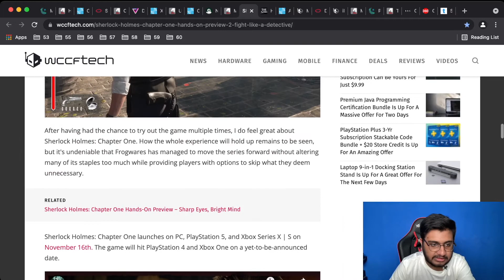Sherlock Holmes Chapter One Combat Hands On Preview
The Ukrainian developer Frogwares have been making Sherlock Holmes games for nearly two decades, and now, after a five-year hiatus, they are nearly ready to release Sherlock Holmes Chapter One. As the title indicates, the developer tries to give their own spin on Conan Doyle's famous detective by delving into his past, and the game is at the same time their most ambitious title to date as it is fully open world.